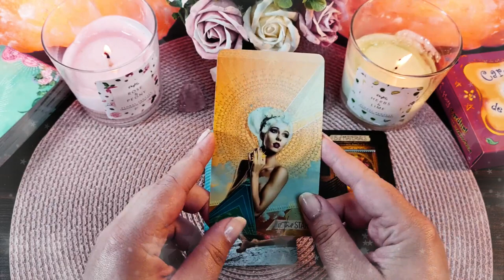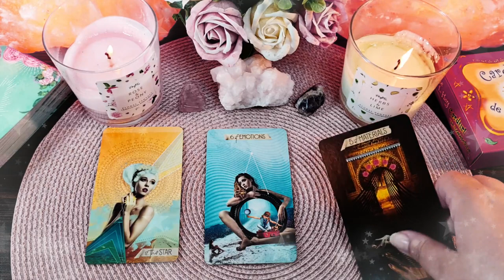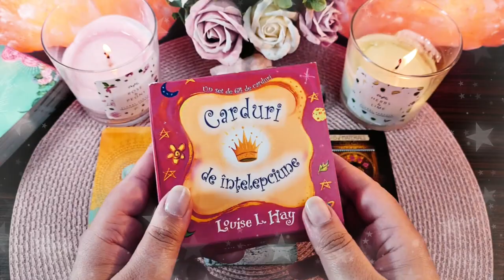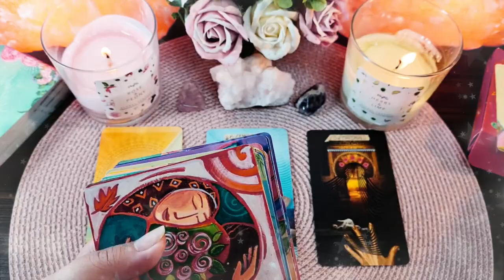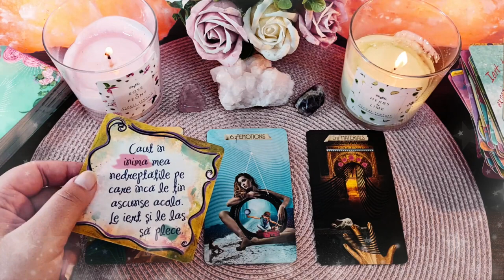Sâmbătă 1 Mai 2021 | 📅 Tarot zilnic | ❤️dragoste💊sănătate💲bani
În această etalare de tarot generală am extras 3 cărți pentru ziua de Sâmbătă 1 Mai 2021. Prima carte este pentru energia în dragoste  ❤️ a doua carte pentru sănătate ⚕️ și a treia carte pentru energia financiară 💲 (carieră, afaceri, bani). La final am extras și o carte oracol 🔮  din setul de cărți ale înțelepciunii. Aceasta este o etalare generală, prin urmare dacă nu rezonezi cu mesajul zilei îți recomand să vizualizezi analizele lunare pe care le-am pregătit pentru fiecare zodie în parte (dacă îți cunoști ascendentul vizionează mai întâi analiza lunară pentru acel semn zodiacal, pe urmă pentru zodia ta și la final pentru semnul zodiacal în care ai Luna natală sau o aglomerare de 4 sau mai multe planete). Dacă ai o anumită întrebare, sau o problemă care te macină îți recomand să vizionezi etalările de tipul alege-o-carte în care trebuie să te folosești de intuiția ta pentru a alege mesajul pe care trebuie să îl auzi acum (aceste etalări sunt atemporale, general valabile, indiferent dacă le vizionezi în ziua în care am extras cărțile sau peste câțiva ani, pentru că mesajul este ales de tine cu ajutorul intuiției).

Introducere 00:00
❤️DRAGOSTE💋  00:16
⚕️SĂNĂTATE💊 04:34
💲AFACERI, BANI, CARIERĂ💰 06:12
🔮 ORACOL – CARDURI DE ÎNȚELEPCIUNE 🧿 08:57